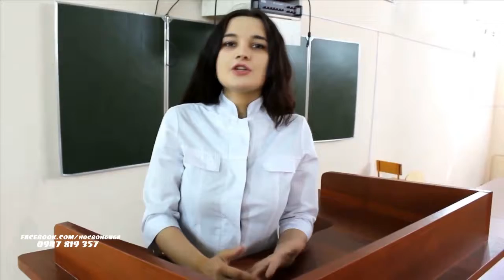ĐẠI HỌC Y KHOA QUỐC GIA DAGESTAN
Dagestan State Medical University

58 Nguyễn Chí Thanh, Hà Nội
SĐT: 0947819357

Địa chỉ: 367012, г. Махачкала, пл.Ленина, 1, thành phố Makhachkala, .